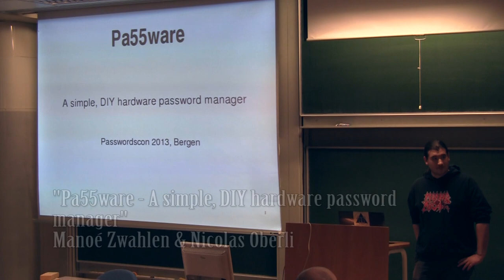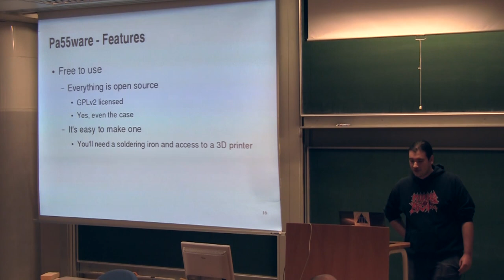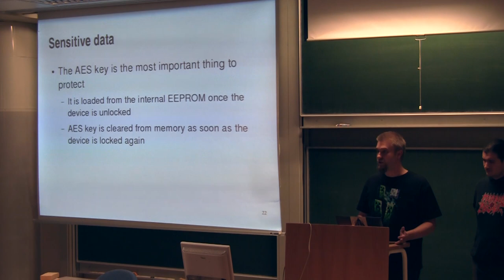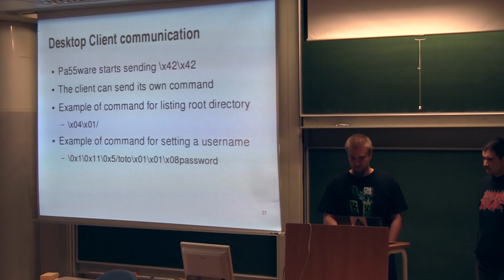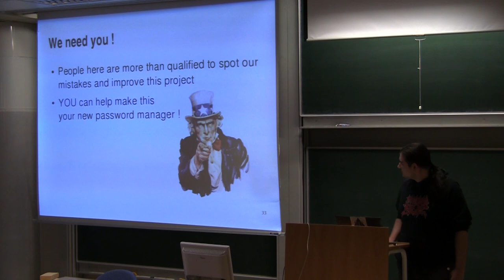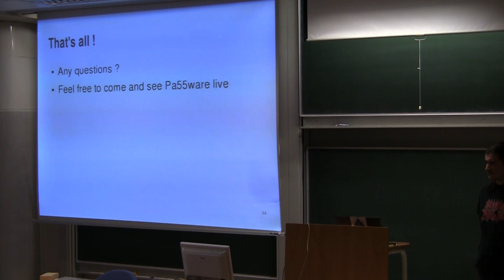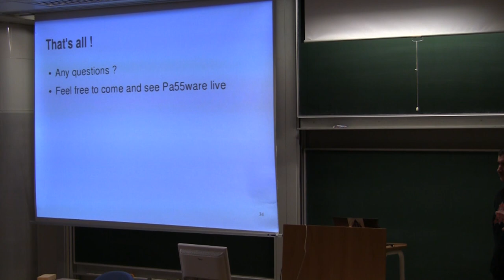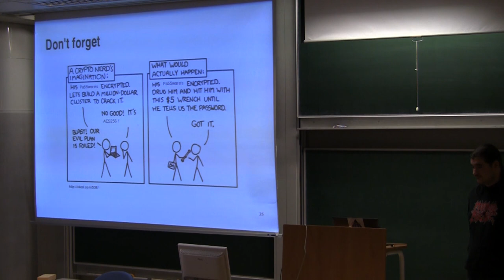PasswordsCon Bergen 2013 - Zwahlen & Oberli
Nicolas Oberli & Manoé Zwahlen

Title:
Pa55ware - A cheap, DIY hardware password safe

Abstract:
Got some time, around 50$, a soldering iron and want to secure your passwords? This talk presents an open hardware-based password manager that anyone can build and use.

This project is based around a Teensy 3.0 device. Since it can emulate a keyboard, we started building a secure hardware storage using a 1.8 TFT LCD, touch input, a SD card reader and a 3D printed box. Using various libs and many arduino-fu, we managed to design a rather simple yet secure (we hope so) password storage that stores the passwords on the SD card and can type them on your laptop. As the Teensy also offers the possibility to use a RTC with the addition of a simple oscillator, we also added the possibility to use it as a hardware token that supports the TOTP algorithm.

In this presentation, we will show the following things :
 * What we did to protect the passwords, both on the SD card and in memory
 * The tricks we added in order to prevent some attacks like timing attacks for example
 * What encryption algorithms we used

We'll finish with the best part : Everything will be released as open source software and we hope that the community at PasswordsCon will help us enhancing this project.

Bio:
Nicolas "Balda" Oberli works as a security engineer in Switzerland. His main interests are network and VoIP security, electronics and embedded devices hacking. In his free time, he likes to play old videogames and brew his own beer. He is also participates in numerous CTF competitions with the team 0daysober.

Manoé "0xSata" Zwahlen works as a security engineer in Switzerland. His main interests are web security and XSS vectors. In his free time, he likes to configure and implement fully automatic download and stream platform. He is also participates in numerous CTF competitions with the team 0daysober. He also sucks at writing bios.